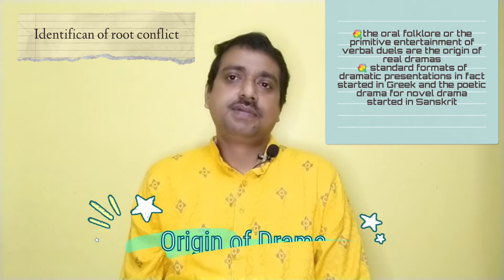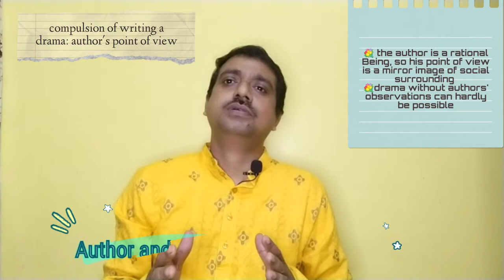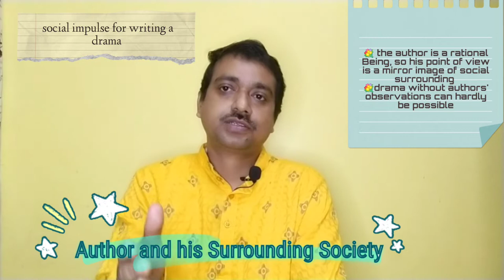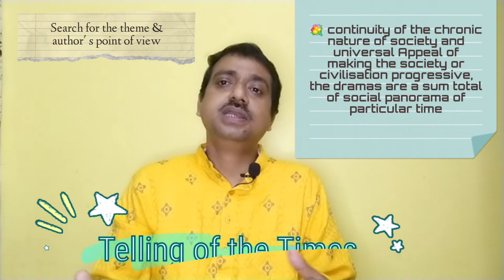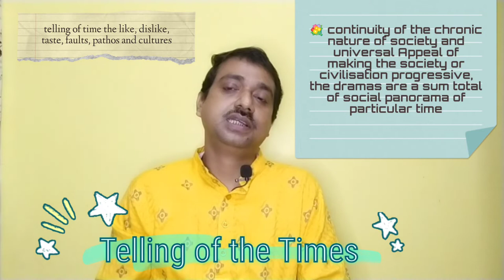How to Read Drama? Pre-reading Guides#ardhendude#Drama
How to Read Drama? Pre-reading Guides
Highlights-
What is the best way to read a drama?
How do you read a drama script?
How do you analyze a drama?
What are the basics of drama?

ardhendude adsenglishliterature wbbhse cbse ncert Drama is a type of literature usually written to be performed and as a student of literature we have to gone through the written text and it's meaning. There are so many of the honored and influential works of dramas. The jounrney begins with Greekhe classics of Aeschylus, Sophocles, and Euripides and continue with the plays of such major dramatists as William Shakespeare, Molière , Johann Wolfgang von Goethe, Henrik Ibsen and G. B. Shaw etc.

Our prime focus on this lecture is how to enter into the text and the basic principles of understanding. These are the following Chapters:
00:00 Introduction
00:20 Objectivity in Dramatic Art
03:54 Author and His Surrounding World
07:23 Tale of Time
11:53 Different Category of Drama
16:53 Language of the Drama
18:25 Soul of the Drama
20:06 Conclusion